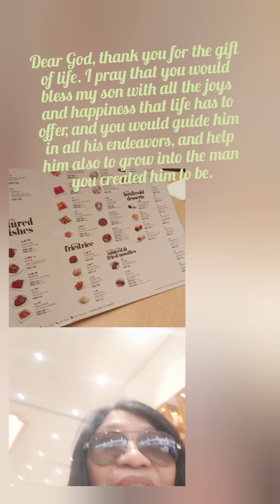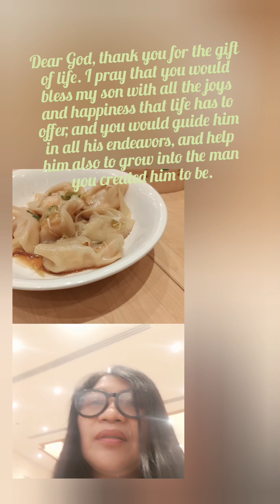xiao long bao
ja 28th🎂